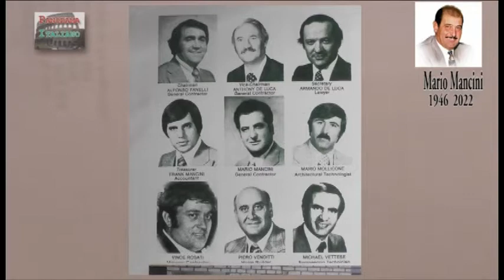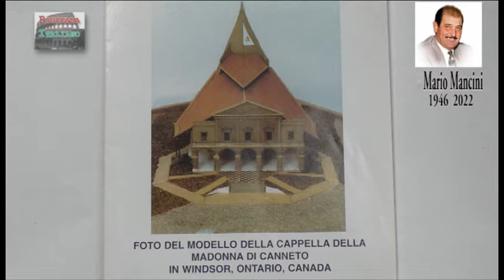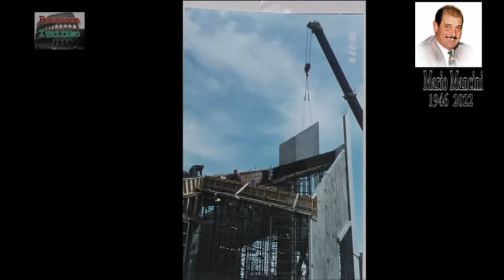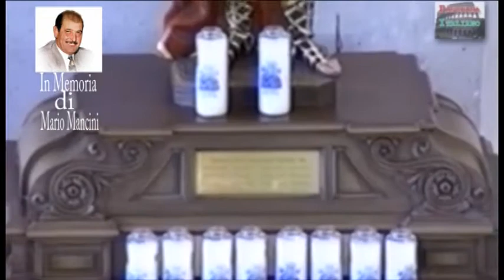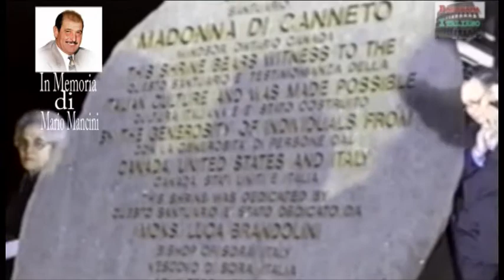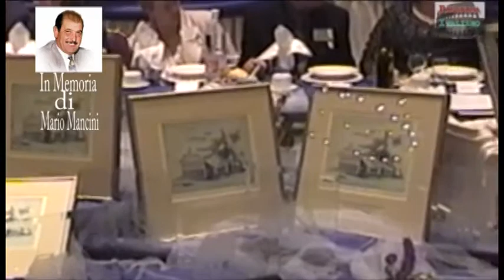Panorama italiano - Mario Mancini